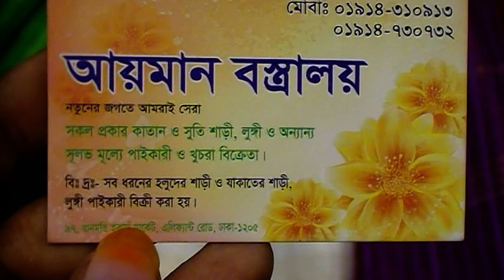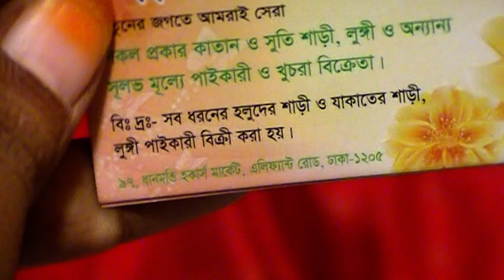কালারফুল সব Jhum Saree কালেকশন কিনুন, একদমই পাইকারী দামে, Online Shopping সুবিধায়।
Shop Name: আয়মান বস্ত্রালয়।

Shop Address: ৯৭, ধানমন্ডি হর্কার্স  মার্কেট, (নীচতলা) এলিফেন্ট রোড,
                          ঢাকা - ১২০৫।

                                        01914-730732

Konock Chowdhury